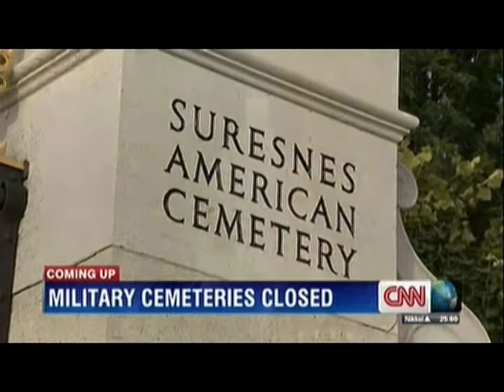CNN Monita Rajpal Oct16 2013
CNN News Center Hong Kong/
US Debt Crisis/
Philipin Huge Quake/
Storm slum Japan